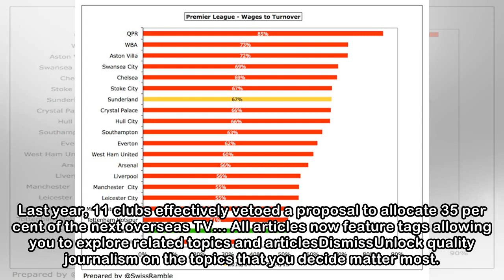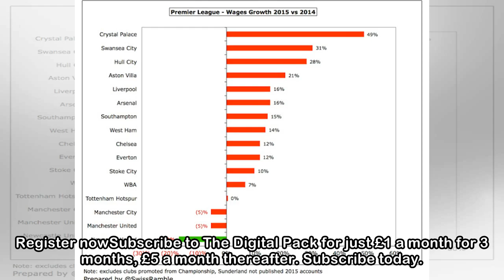Wage bill ‘tax’ could smooth TV rights deal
Read the full articleJust register a few detailsDomestic TV money is divided according to a club’s league positionBEN STANSALL/AFP/GETTY IMAGESThe Premier League’s biggest spenders could be asked to p...